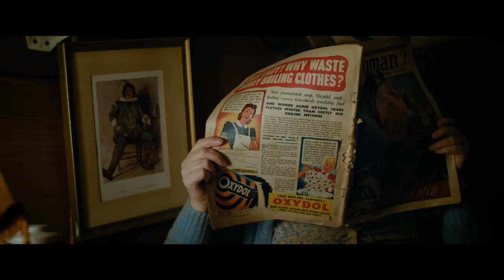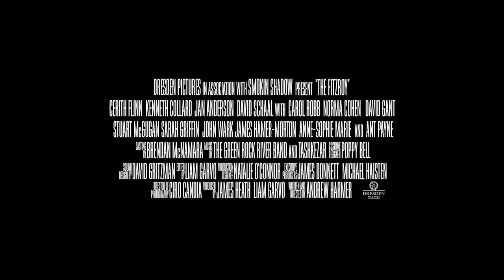THE FITZROY | SCI-FI-LONDON | SFL17 | OFFICIAL SELECTION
SCI-FI-LONDON OFFICIAL SELECTION 2017
FEATURE
Set in a post-apocalyptic 1950’s, The Fitzroy hotel, a derelict submarine beached just off Margate, is the last place for a traditional summer holiday.

Bernard, the hotel’s bellboy, cook, maintenance man and general dogsbody faces a constant battle to keep the decaying hotel airtight and afloat.

But when he falls in love with the scheming femme-fatal Sonya, he is thrown into a web of lies, backstabbing and chaos.